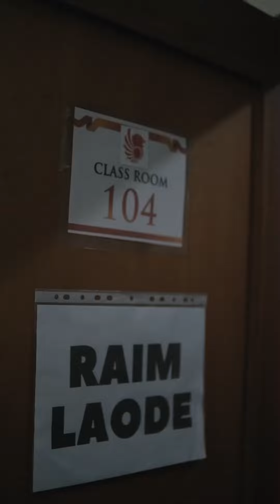Terbang bersama Lion Air